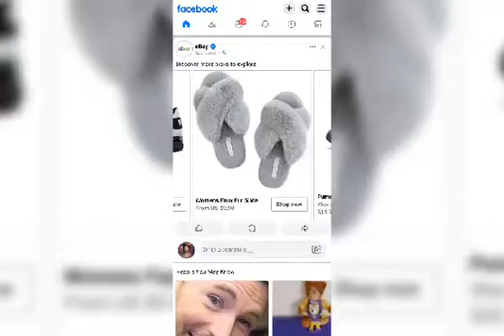I'M Burning My Stinking Sneakers 🔥🔥🔥🔥🔥🔥🔥🔥🔥🔥🔥🔥🔥🔥🔥🔥🔥🔥🔥🔥🔥🔥🔥🔥🔥🔥🔥🔥🔥🔥🔥🔥🔥🔥🔥🔥🔥🔥🔥🔥🔥🔥🔥🔥🔥🔥🔥🔥🔥🔥🔥🔥🔥🔥🔥🔥🔥🔥🔥🔥🔥🔥🔥🔥🔥🔥🔥